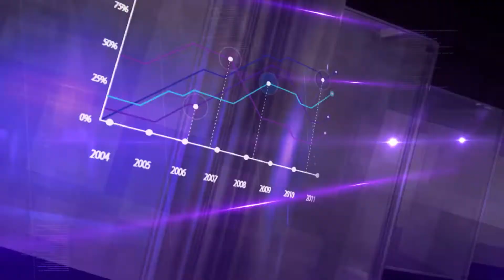DNEVNIK MKD 24 12 2021